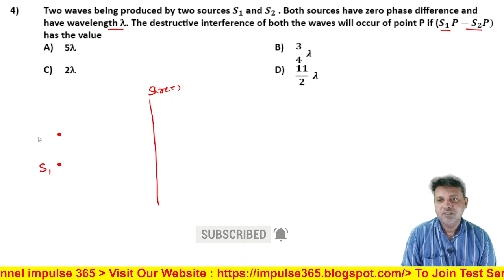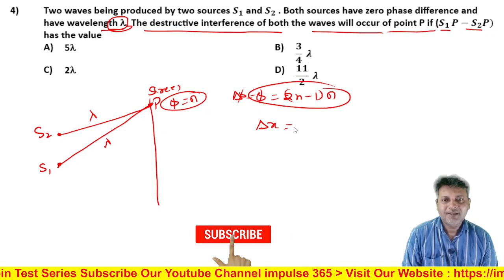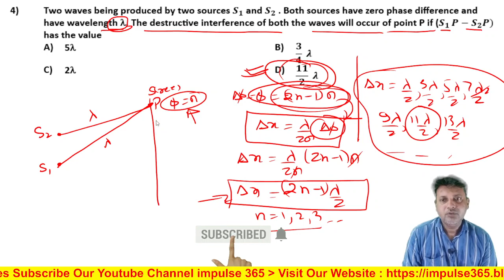Q4 Wave Optics Level 1 Test 1